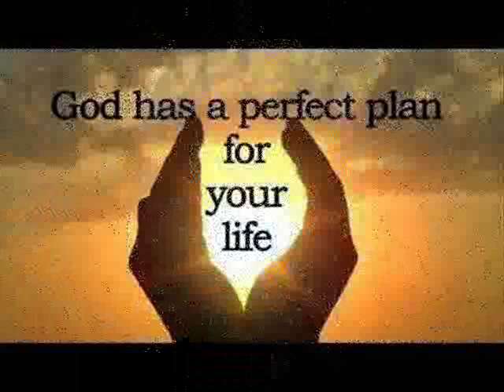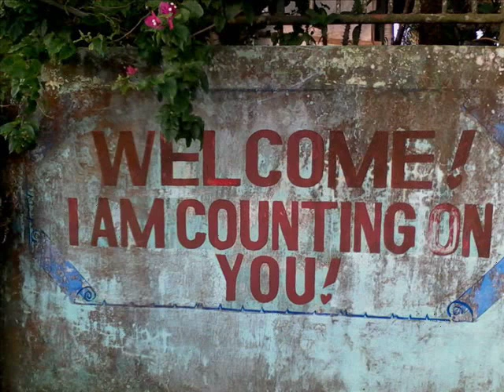PUSONG KURSILISTA UNITY CURCILLO CLASS # 30 (BCM)